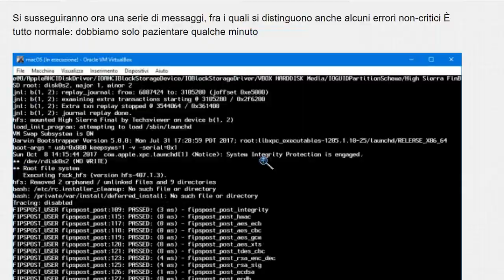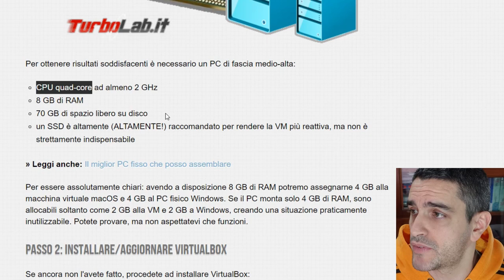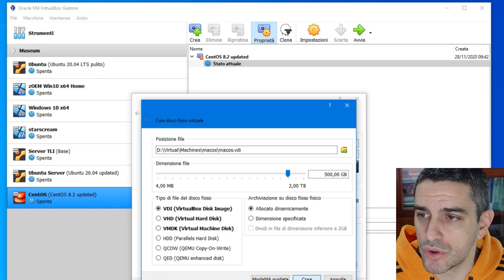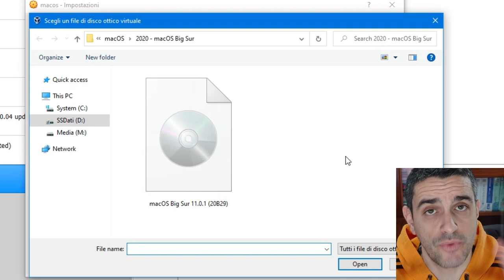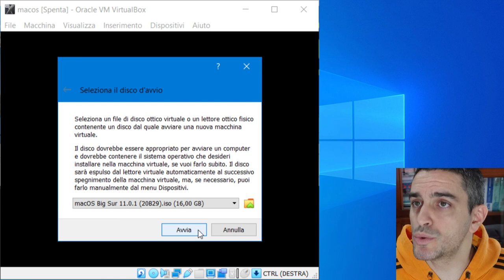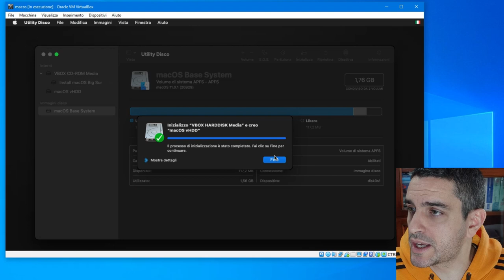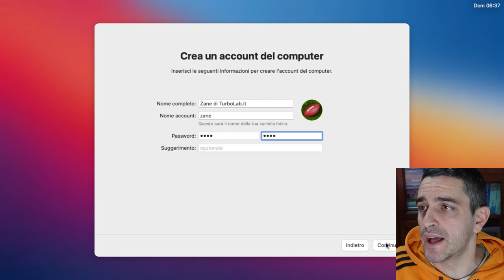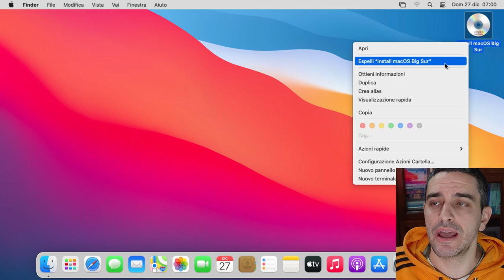🔥 COME INSTALLARE MACOS BIG SUR IN VIRTUALBOX SU WINDOWS: GUIDA DEFINITIVA 2021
Vuoi usare macOS Big Sur sul tuo PC Windows per valutare se l'ecosistema di Apple ti piace prima di investire nell'acquisto di un costoso MacBook? Ebbene: tramite una semplice procedura possiamo creare una macchina virtuale (VM) VirtualBox con macOS Big Sur su Windows. In questa guida vedremo, passo per passo, la procedura completa da svolgere per raggiungere il risultato nel modo migliore possibile. Procediamo, dunque, ad installare macOS Big Sur in VirtualBox su Windows.

Nel corso di questa guida svolgeremo le seguenti operazioni:

👉 download dell'immagine ISO di macOS Big Sur
👉 creazione e configurazione della macchina virtuale in VirtualBox
👉 esecuzione di uno script che imposta alcuni parametri non disponibili tramite interfaccia grafica
👉 installazione di macOS nella macchina virtuale

Al termine, avremo a disposizione una copia virtualizzata di macOS in italiano, funzionante su un comune PC Windows.